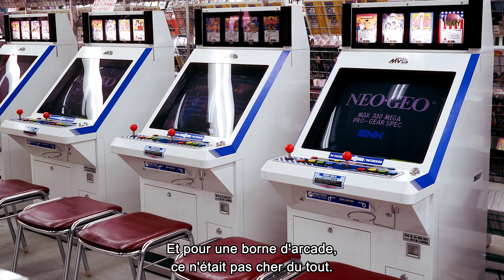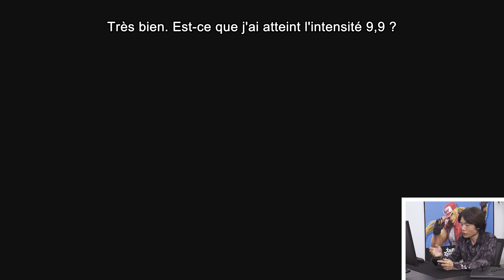Super Smash Bros. Ultimate - Terry Bogard en action (Nintendo Switch)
Masahiro Sakurai, le directeur de Super Smash Bros. Ultimate, vous dit tout sur Terry Bogard, le nouveau combattant additionnel !